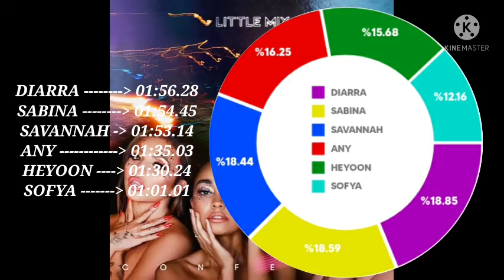Reanzevous - Now United sing Little Mix 《 Line Distribution & Color Coled 》